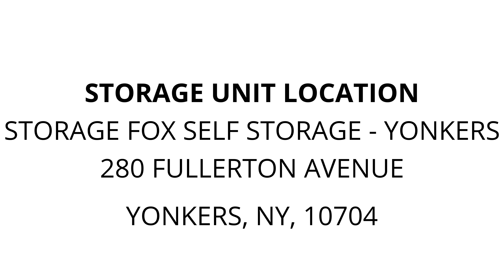Storage Fox Self Storage - Yonkers - Unit 5096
furniture, Clothing, MISC.ITEMS, Plastic_Bins